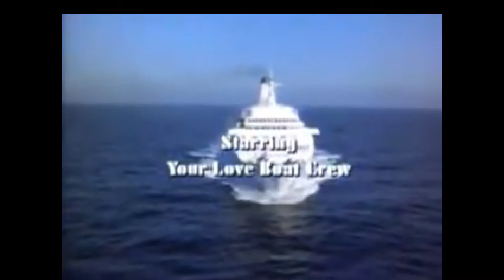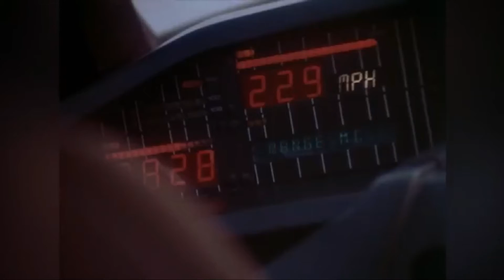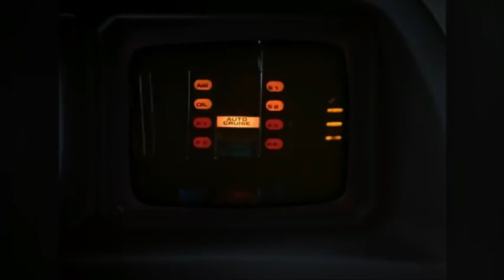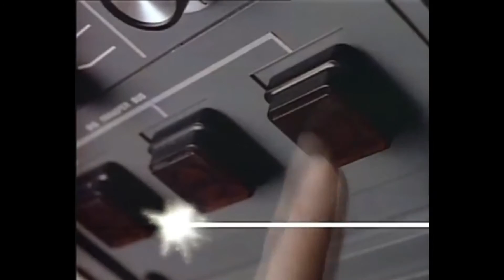Αγαπημένα Tv themes intro ξένων σειρών 80s (80s tv series theme songs)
Αγαπημένα Tv themes intro ξένων σειρών 80s (80s tv series theme songs). Ξένες σειρές δεκαετίας 80 που τότε τις βλέπαμε μέσα από τα κρατικά κανάλια ΕΡΤ και ΥΕΝΕΔ.
Από το πλοίο της αγάπης (The love boat) και την Δυναστεία (Dynasty) μέχρι τους Ντιούκς και τον Ιππότη της Ασφάλτου, από τον Macgyver και τους Άγγελους του Τσάρλι μέχρι τους Χαρτ και Χαρτ και το Moonlighting…και πολλές ακόμα σειρές που αγαπήσαμε μέσα από τις μουσικές τους επενδύσεις (themes intro).Kαλή διασκέδαση!!

Ακούγονται themes intro από τις ξένες σειρές 80s (με τη σειρά):
0:00 The Love Boat (Το πλοίο της Αγάπης)
1:43 Dynasty
3:32 Dallas
4:51 Falcon
6:01 Bionic Woman (Βιονική γυναίκα)
6:05 Dukes of Hazzard
7:05 Knight Rider (Ιππότης της Ασφάλτου)
8:18 Macgyver
9:29 Hart to Hart
11:18 The Waltons
12:57 Charlie’s Angel (Άγγελοι του Τσάρλι)
14:03 21 Jumpstreet
14:52 Fame
15:49 Battlestar Galactica
18:03 Star Trek
19:01 Miami Vice
21:44 Alf
22:47 Super Gran (Σούπερ Γιαγιά)
23:42 Tales of the Gold Monkey (Το μυστήριο του χρυσού πιθήκου)
25:10 Hawaii five-0
26:06 Mission Impossible (Επικίνδυνες αποστολές 1988)
27:07 Lassie
27:36 The Bold and the Beautiful (Τόλμη και Γοητεία)
28:09 Moonlighting (Αυτό, Αυτή και τα μυστήρια)